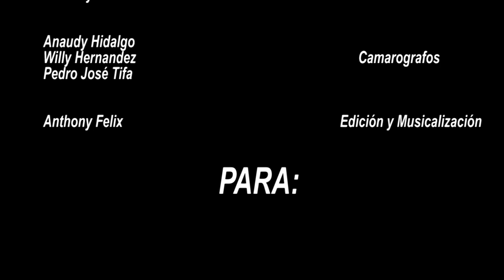Reportaje para NTN: “Pedro y Juan: Una misión cumplida"